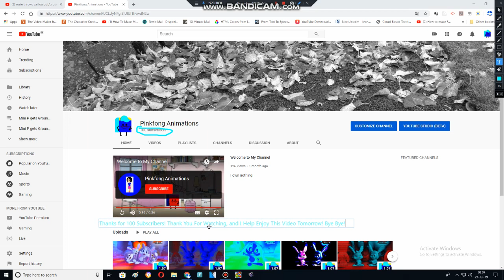I got 100 Subscribers Special (Bandicam Version)